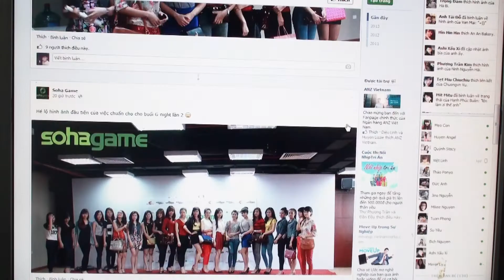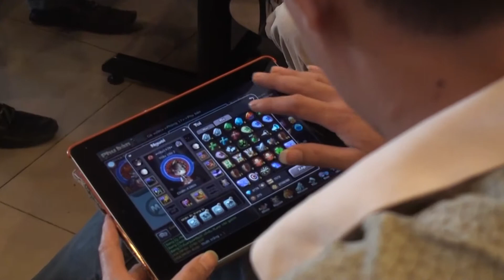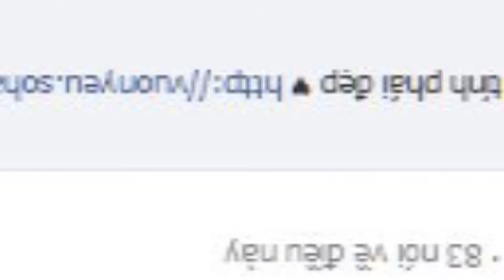[SOHAGAME] Cộng đồng game thủ gMO của SOHAGAME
Thực hiện: HUYỀN ANGEL - VIỆT HÀ - HOÀNG ANH